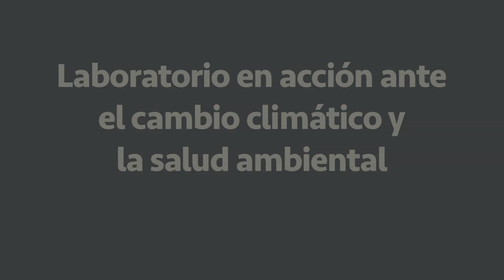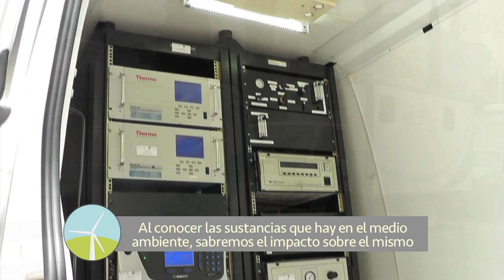Laboratorios del INECC en acción contra el cambio climático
El Instituto Nacional de Ecología y Cambio Climático cuenta con laboratorios altamente especializados que son referencia nacional en materia de contaminación atmosférica, residuos, sustancias químicas y organismos genéticamente modificados, para vigilar la presencia de diversos entes en el medio ambiente y preservar así la ecología y colaborar a mitigar y colaborar a la adaptación al cambio climático.